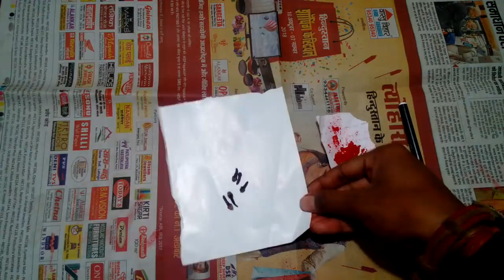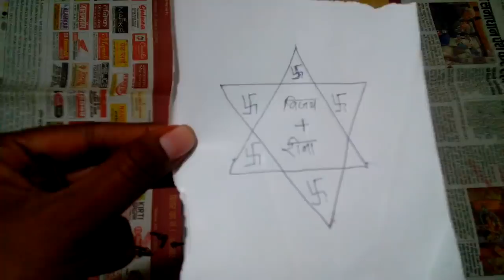लड़की पागल हो जायेगी आपके प्यार में सिर्फ 2 दिन में laung vashikaran